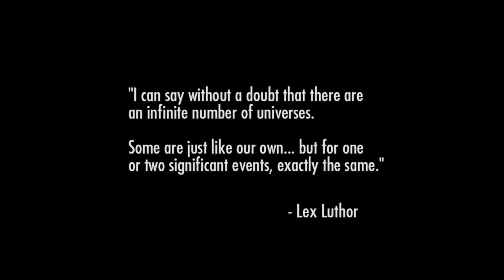Injustice: Gods Among Us Ultimate Edition_ BoSS GaminG NetworK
DC Comics fighter type game 'INJUSTICE' where you play as Batman with the help of the Justice Leauge to try and save the world in an already destroyed Metropolis.